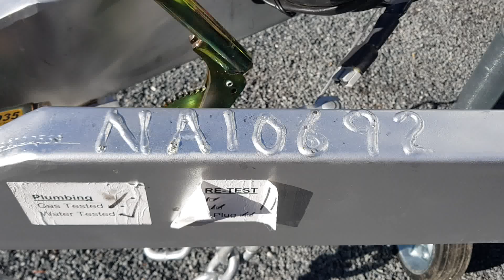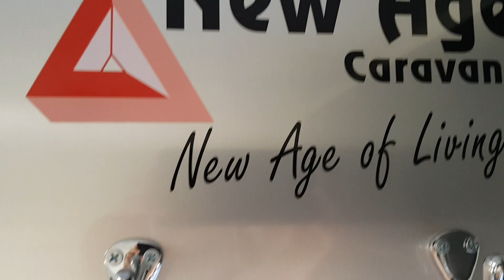New Age Bilby 15' Deluxe Ensuite 2017 Model with Cooper Offroad tyres!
BI15E DELUXE NA10692
CHASSIS
Bumper Bar Straight A-Frame 6" to Hangers 2" Duragal Chassis Chassis 4" Coupling - Recessed No Drop Step
Extended A-Frame Ezy Lift Drop Jacks Gas Bottle - 2 x 9kg 3rd Bumper Bar Support Hitch - DO35
Jerry Can Holders x2 (On A-Frame Mounted Flat) Mud Flaps Large - Black Step - 12v Electric (Double) Recovery Hooks @ Rear Susp Cruise Master C/W 2" Raiser S/Axle (TWIN HD SHOCKS) Tool Box On A-Frame Square (As Per C/P) Tunnel Boot (Through) (LJ-TUN5) Water Tank - 1 x 60l S/Axle 265/75 R16 Cooper STT Tyres
(x3) Hawk Rims - Black Water Tank - 1 x 80l Lino Colour Lino - Tweed Silver Dark
FURNITURE
Bed Full Front (BEDBIL1) c/w Mattress Innerspring (BEDMBIN) Medium Sliding Door - Arch Partition No Front Window
Laminex Colour Laminex - Metropolitan Concrete Panel Colour - Base Doors Panel Colour (Base) - White Matt Panel Colour - Ohc Doors Panel Colour (Ohc) - White Matt L-Shaped Dinette Splashback Colour Splashback - Brushed Black
PLUMBING
Cooktop - Sink/Stove Combo c/w Fold Down Tap Ceramic Ensuite Basin (Square SINKCERC) Fridge - RM2555 150L A.E.S. Gas Bayonet & Hose HWS (Gas/Electric) Mains Pressure
Pipe Lagging
Shower - 950 Wide BBQ - Sizzler Tap on A-Frame Water Filler c/w Pump Water Filter - Inline External Shower Toilet Washing Mach
ELECTRICAL
12v Sockets Air Conditioner (Ibis) Alko ESC System
Annex Lights 1 x 100A AGM Battery Mounted
Internally Boot Light Battery Charging System
Display Unit c/w Water Gauges External Speakers External 12v/USB & TV Points Handle Light
Interior & Exterior Lights (LED) Microwave (Large) 1 x Outlet & 1 x Inlet 240v 150w Solar Panel c/w Controller Head Unit - Clarion (Double Din) 12-Pin Plug c/w Anderson Plug 24" SMART TV & DVD Player c/w
Bracket x1
TV Antenna - Sensar HV Winegard Reverse Camera
ALUMINIUM
Checkerplate Guard - A-Frame Tap
(Silver) Awning - Side (Black Reverse Roll) European Windows (Silver Frame) Exterior Cladding
Cladding - Silver Hi Profile Exterior Trimming Colour Checkerplate - Black Checker Plate Front, Back & Sides
(Approx. 600mm High) External Access Doors Large Chrome Grab Handles (Front &
Rear) Checkerplate Guard - Gas Regulator
(Silver) Hatch - 12v Power x 2 Hatch - Large x 1 c/w Led Strip Lights Main Door 2RC
Picnic Table Large x 1 Checkerplate Light Bar @ Rear as per C/P (6 Holes) Checkerplate Wheel Spats - S/Axle
(As Per C/P)
UPHOLSTERY
Pull Out Drawer Under Seating Doona & Pillow Set Doona & Pillow Set - Black (N/A on Single Beds) Magazine Pouch x 2
Pillowtop Upholstery Style Upholstery Type
Leather Upholstery Upholstery Seating Base Colour Seat Leather - AMBASSADOR FUMO Upholstery Backrest &
Trimmings Colour Backrest/Head Leather Ambassador Fumo
FINISHING
Grab Handle
Fire Blanket Fire Extinguisher First Aid Pack Holland Blind (Main Door Only) Checkerplate Lining At Main Door Smoke Detector Soap Dispenser Stainless Steel Handles Towel Rail (Double) Fridge Insert To Match